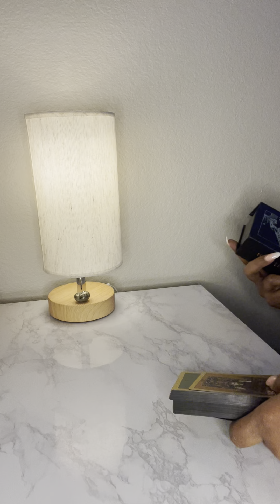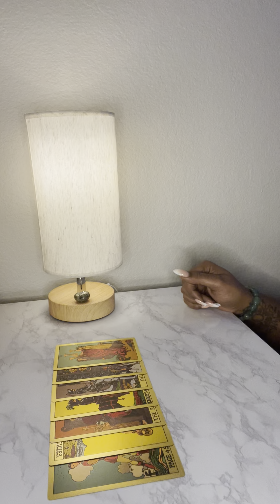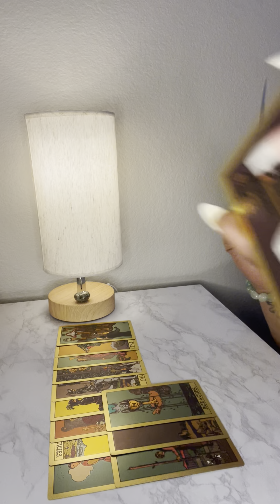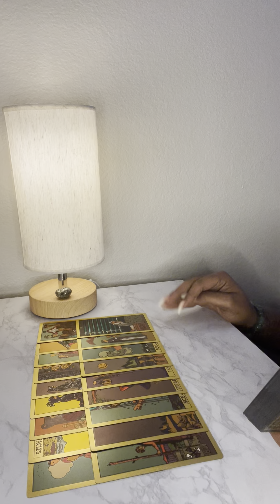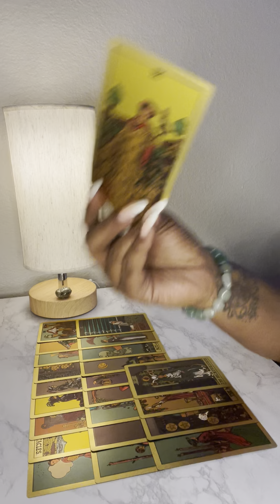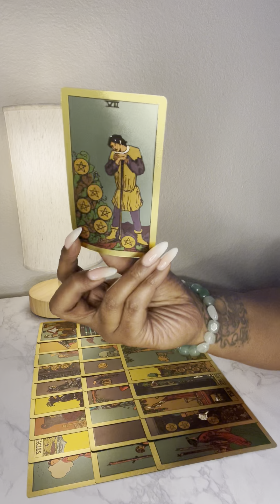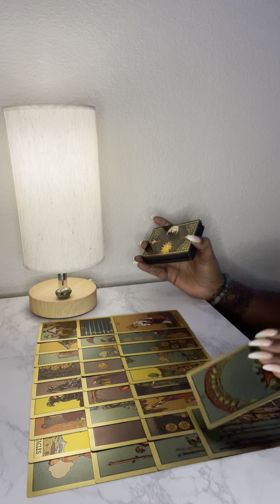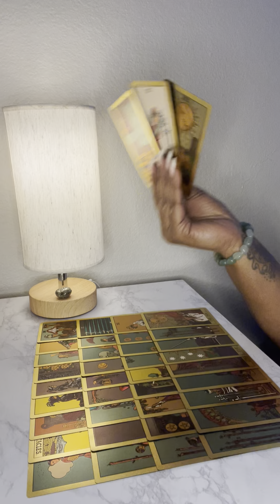Earth 🌍 Signs: you a boss a big one a bill printer and baby nothing they do will stop that!